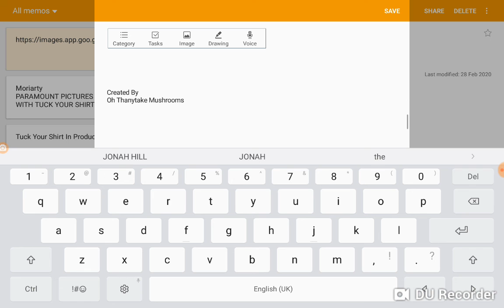Pingg And The Wolves (Jack And The Trucks)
Episode Used
Jack And The Trucks

Clips Used
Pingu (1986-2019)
Kung Fu Pandar 2 (2011)
The Angry Birds Movie 2: Head To YouTube (2019)